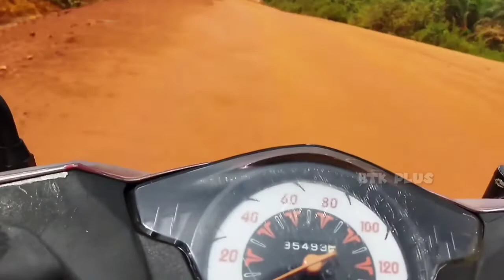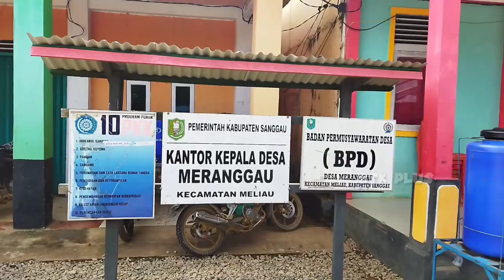Perjalanan Menuju Desa Meranggau| Kec. meliau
Kali ini saya akan mengajak kita semua menuju Desa Meranggau Kec. Meliau kab. Sanggau